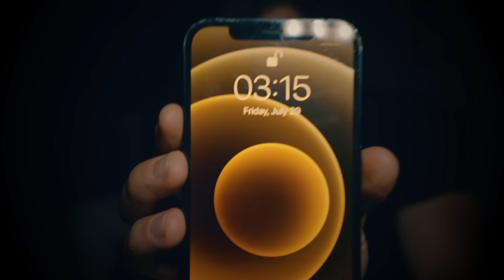THIS COULD BE OUR LAST 3AM CHALLENGE (HIDE AND SEEK INSIDE HOTEL 666)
SPECIAL GUESTS
ItzDuhMorgan: